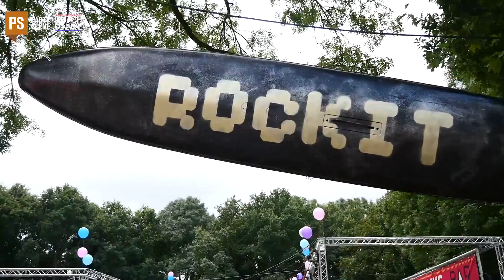Ultrasonic Festival Recap | Partyscene TV